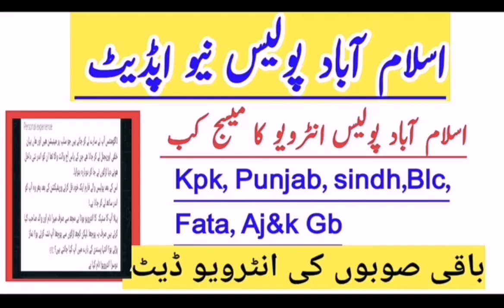Islamabad police interview kb ho ga 2023|Islamabad Police interview Question /prepration 2023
Islamabad police interview message updates
Islamabed police interview question /prepration 2023
Islambed police interview
Islamabed police message kb aye ga interview ka